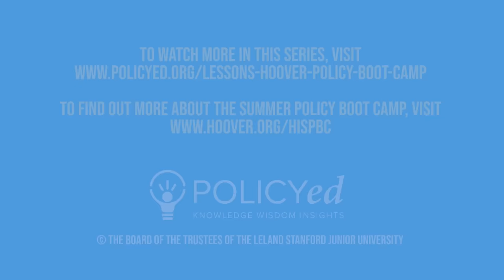Chapter 3: Formulating Foreign Policy in the Middle East | LFHSPBC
Chapter three: US Foreign Policy in Action

Major policy decisions have dramatic consequences. The country of Oman has been able to remain a tranquil country and an ally of America. Yet next door, Yemen has been locked in a brutal civil war, supported on one side by Iran and another by Saudi Arabia, with some American support.

Additional resources:

Read “Turkey Is the Wild Card” by Russell Berman.

Read “Syrian Tragedy, Turkish Error, American Failing,” by Russell Berman.

Watch “Second Fronts in Great-Power Conflicts,” on PolicyEd.

Watch “The Road to Smart Power in the Middle East,” with Russell Berman on PolicyEd.

Watch “The New Power Struggle within Afghanistan,” with Cole Bunzel on PolicyEd.